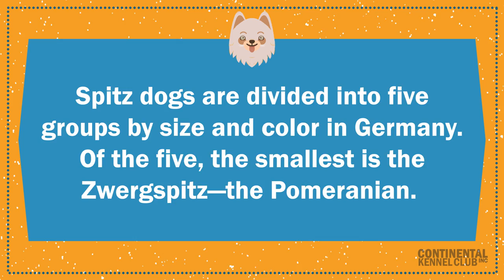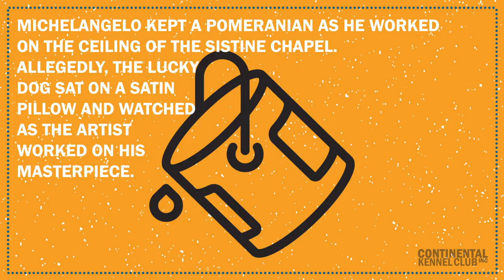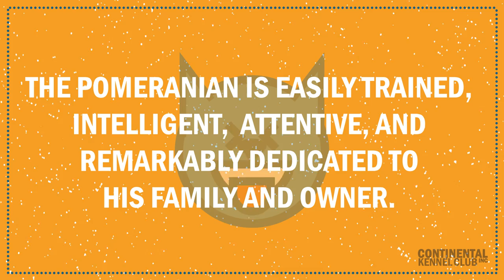Pomeranian | CKC Breed Facts & Profile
The Pomeranian:
The history of the modern Pomeranian breed begins in fourteenth century Pomerania, an area that covered parts of present-day Poland and Germany.